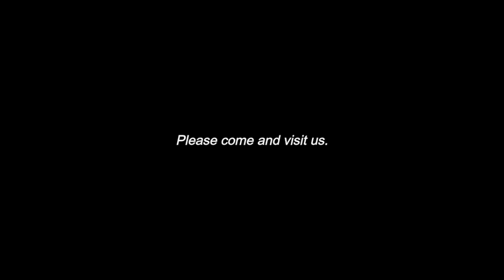【Travel】"Kitanizawa Gorge" in Kofu Town, Tottori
Hello. We would like to introduce you to the beautiful natural water forest in Japan Tottori Prefecture. You can come here if you wish. Please enjoy taking a walk.